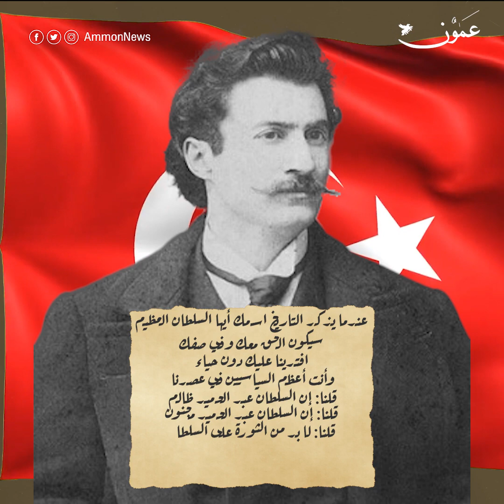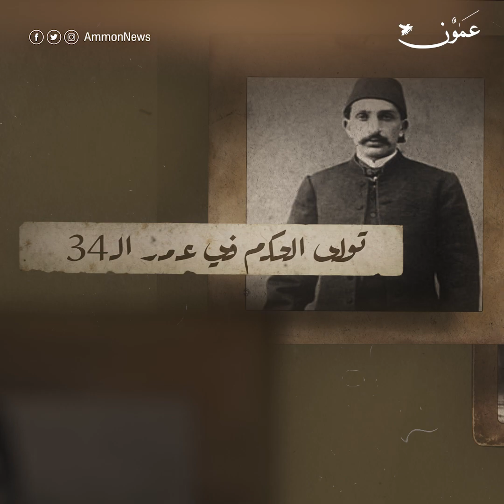السلطان عبدالحميد.. قوي في حقبة ضعيفة